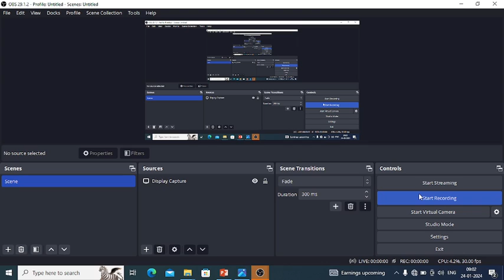SIMPLIFICATION 5 SECONDS | MATHS TRICKS | Ms.RAMYA